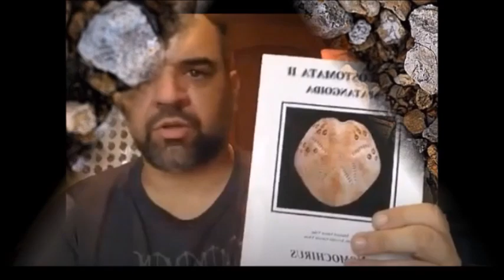XIII Feria de intercambio y catalogación de colecciones de fósiles y minerales Benicarló 2021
XIII Feria de intercambio y catalogación de colecciones de fósiles y minerales Benicarló 2021, homenaje a Florencio Barreda, creador de la feria que nos dejo hace unos meses.